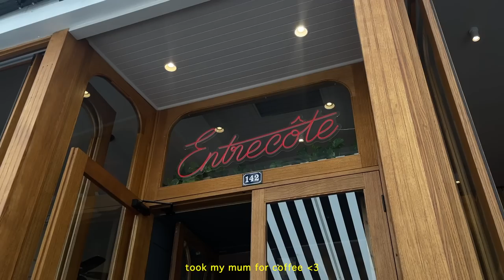new additions to our living room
GREY TRACKSUIT JUMPER (SIMILAR)
GREY TRACKSUIT PANTS
GRENSON SHOES
NEUW DENIM JEANS (24)
BEIGE SINGLET (SIMILAR)
WHITE SINGLET (XS)
BLACK CARDIGAN
PRADA RAFFIA BAG
STYLERUNNER LEGGINGS (XS)
STYLERUNNER BRA (XS)
STYLERUNNER SHIRT (S)
NEW BALANCE SNEAKERS
DION LEE TROUSERS (XS)
BROWN TOP (SIMILAR)
NOTHING WRITTEN JACKET
LEMAIRE BAG
CREAM KNITTED JUMPER (S)
NOTHING WRITTEN JUMPER
BROWN LEATHER JACKET (SIMILAR)
OSOI BAG
GEORG JENSON EARRINGS
MEJURI EARRINGS
NAVY SINGLET (S)
NAVY CARDIGAN (SIMILAR)
FELT BIRKENSTOCKS

Love you guys! See you soon x